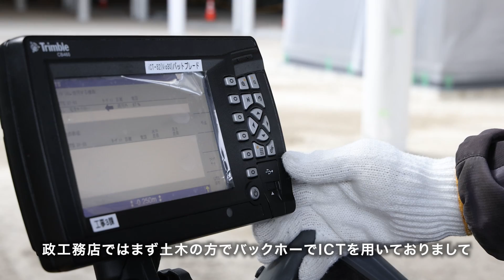ICTショベル ViO30-6 3DMC（スタジアム建設）お客様事例紹介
佐賀県で道路舗装などの公共工事を多く手掛ける政工務店様にヤンマーのICT建機 ViO30-6 3DMCの使用感を語って頂きました。